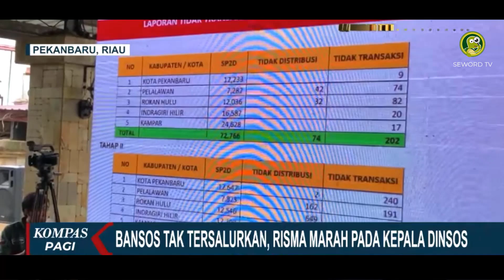T4MPARAN MAUT PARA CAPRES❗JOKOWI SUKSESKAN PON PAPUA, JADI BUKTI STANDART PEMIMPIN SUKSES🔥🔥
Jokowi Menetapkan Standar Terlalu Tinggi

Artikel ditulis oleh: Alifurrahman

PON Papua malam ini resmi ditutup. Para atlet sudah banyak yang lebih dulu pulang ke rumahnya masing-masing.

Dari sekian banyak medali yang diraih para atlet itu, rupanya ada banyak cerita yang bisa kita pelajari dari mereka.

Ada yang hidup serba terbatas. Ada yang disambut dan foto-foto, tapi setelah itu diantar pakai pickup bak terbuka. Sementara kepala daerahnya pulang dengan mobil mewahnya secara terpisah.